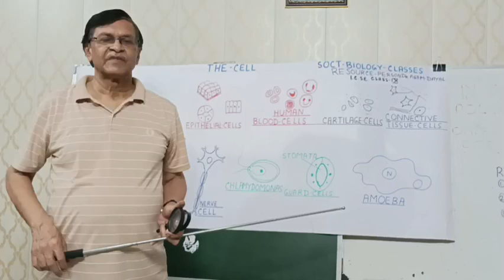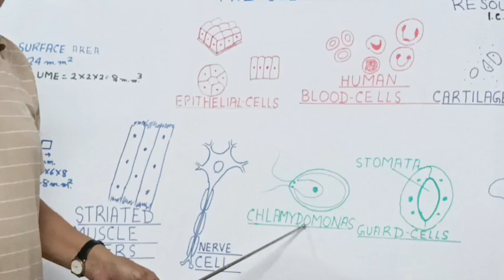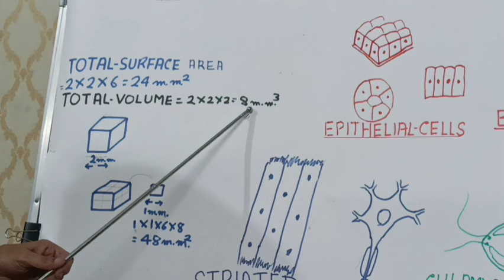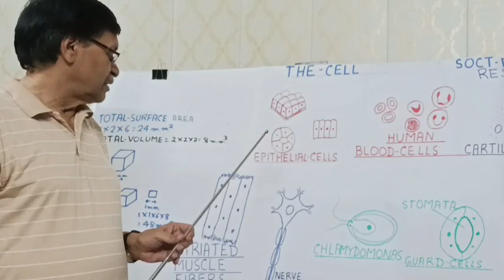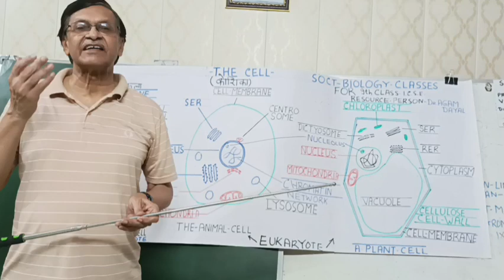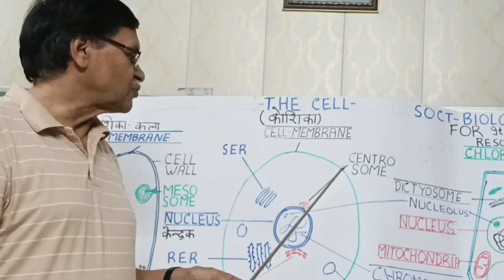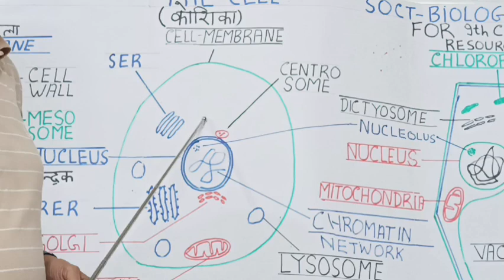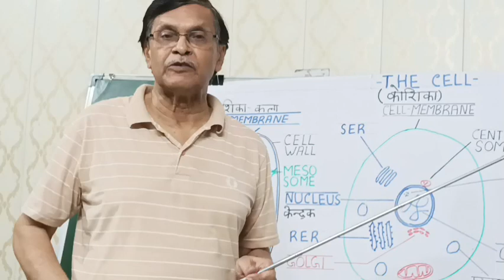Biology Class for 9th ICSE by Dr.Agam Dayal. Topic - The Cell in Hindi